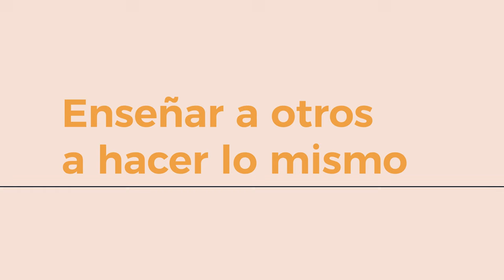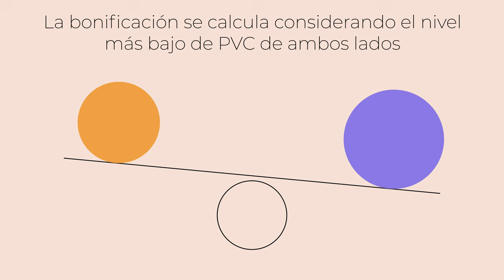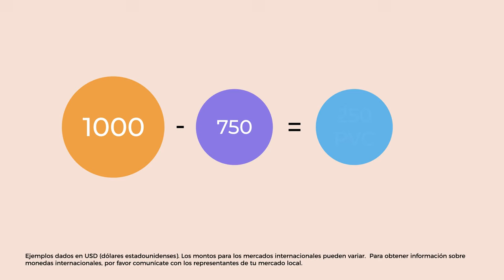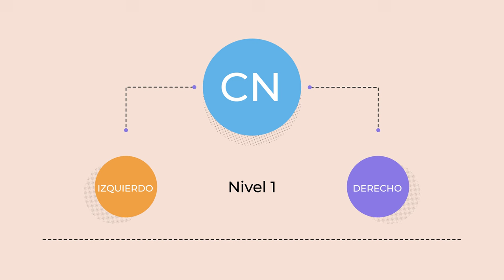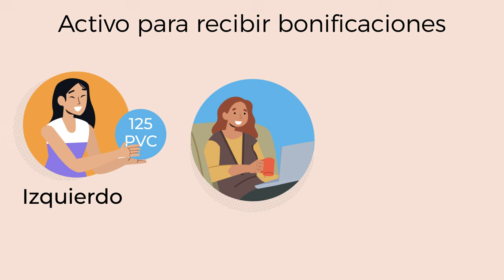Video del Plan de Compensación de USANA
Libera tu potencial con el nuevo video del Plan de Compensación de USANA. Este breve video ayudará a los nuevos Distribuidores a conocer los pasos a seguir para ganar su primer cheque de bonificaciones. Paso a paso, conocerán el proceso para abrir un Centro de Negocio y calificar para obtener bonificaciones, y descubrirán cómo aprovechar el traslado de puntos.

Incluye un mensaje personal como: "Echa un vistazo al nuevo video sobre el plan de compensación USANA y no dudes en preguntarme cualquier cosa que necesites saber acerca de cómo desarrollar una fuente adicional de ingresos con USANA.